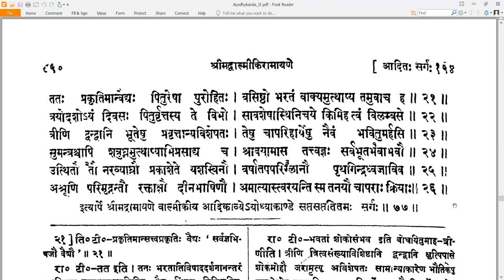77 Valmiki RamayaNam - वाल्मीकि रामायणम् - Ayodhyakandam अयोध्याकाण्डम् Sarga 77 सर्गः ७७